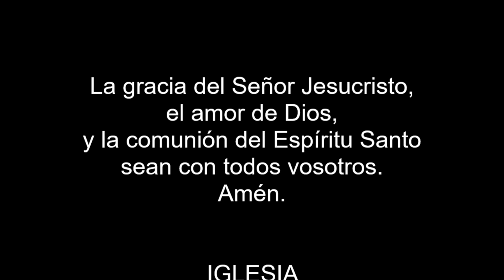Estudio # 20 Título: “LA CANCION DE UN HOMBRE RENOVADO”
Tema “EXPERIENCIAS DE VIDA EN LOS SALMOS”

Estudio # 20

Título: “LA CANCION DE UN HOMBRE RENOVADO”

Pensamiento central: La canción de un apasionado es un lamento disfrazado de alegría; el canto de un hombre redimido es un gozo que no se puede disfrazar.

Texto áureo:  Puso luego en mi boca cantico nuevo, alabanza a nuestro Dios. Salmo 40:3

Objetivos:
1. Evaluar el valor del testimonio cristiano ante el mundo.
2. Apreciar la importancia de un avivamiento espiritual en el corazón de los creyentes.
3. Ganar a otros mediante su propio testimonio del poder salvador de Dios.

Base bíblica: Salmo 40:1-10,16,17
1 Pacientemente espere a Jehová, y se inclinó a mí, y oyó mi
clamor.
2 Y me hizo sacar del pozo de la desesperación, del lodo cenagoso; puso
mis pies sobre peña, y enderezo mis pasos.
3 Puso luego en mi boca cantico nuevo, alabanza a nuestro Dios. Verán
esto muchos, y temerán, y confiarán en Jehová.
4 Bienaventurado el hombre que puso en Jehová su confianza, y no mira a
los soberbios, ni a los que se desvían tras la mentira.
5 Has aumentado, oh Jehová Dios mío, tus maravillas; y tus pensamientos
para con nosotros, no es posible contarlos ante ti. Si yo anunciare y hablare de ellos, no pueden ser enumerados.
6 Sacrificio y ofrenda no te agrada; has abierto mis oídos; holocausto y expiación no has demandado.
7 Entonces dije: He aquí, vengo; en el rollo del libro está escrito de mí;
8 el hacer tu voluntad, Dios mío, me ha agradado, y tu ley está en medio de mi corazón.
9 He anunciado justicia en grande congregación; he aquí, no refrené mis labios, Jehová, tú lo sabes.
10 No encubrí tu justicia dentro de mi corazón; he publicado tu fidelidad y tu salvación; no oculte tu misericordia y tu verdad en grande asamblea.
16 Gócense y alégrense en ti todos los que te buscan, y digan siempre los que aman tu salvación: Jehová sea enaltecido.
17 Aunque afligido yo y necesitado, Jehová pensara en mí. Mi ayuda y mi libertador eres tú; Dios mío, no te tardes.